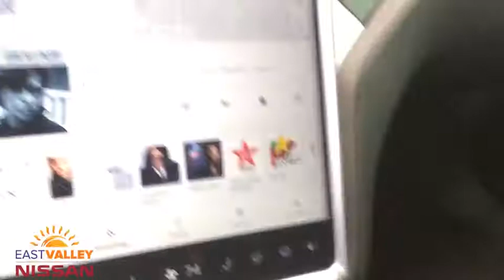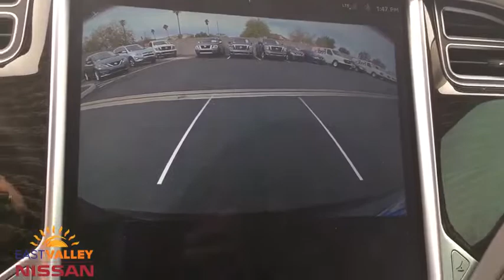2016 Tesla Model S Phoenix, Mesa, AZ P1357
Solid Black Used 2016 Tesla Model S available in Phoenix, Arizona at East Valley Nissan. Servicing the Mesa, AZ area.
2016 Tesla Model S 75D - Stock#: P1357 - VIN#: 5YJSA1E20GF159277